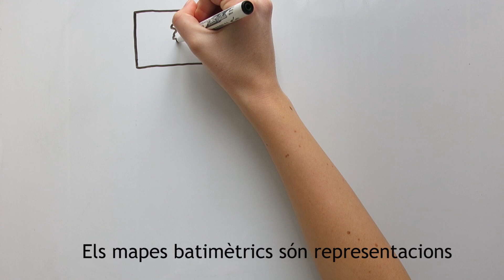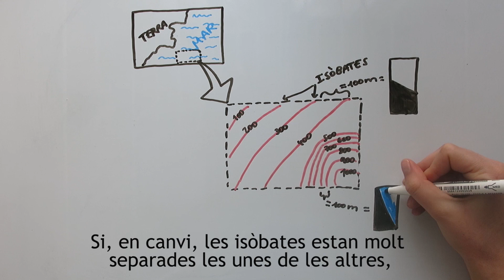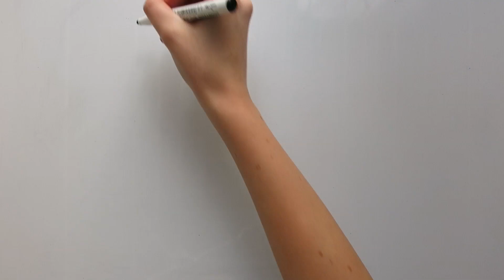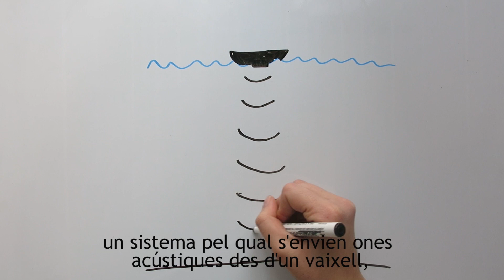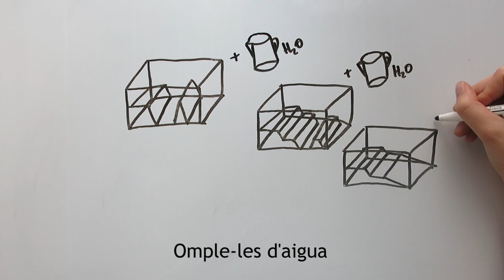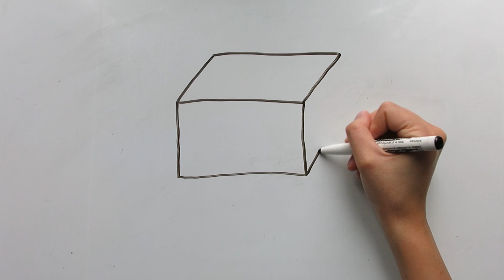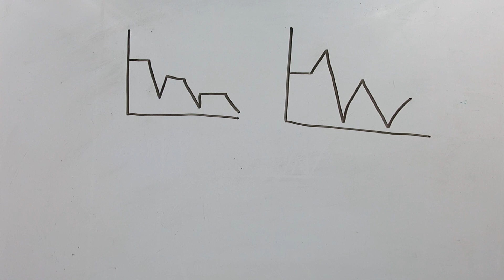Batimetria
A l’hora de programar campanyes oceanogràfiques és important tenir un bon coneixement del relleu del fons marí de l’àrea de mostreig. S’ha de tenir en compte aquest factor a l’hora d’explorar l’oceà, no tan sols per evitar anar a cegues i així poder evitar cops o pèrdues d’aparells de mostreig (o fins i tot la pèrdua de vides humanes), sinó també per intentar explicar amb les formes físiques del relleu alguns comportaments de l’aigua, del material suspès i/o de les formes de vida que hi trobem. Fins fa relativament poc, el coneixement del fons marí estava molt limitat per l’absència d’una tecnologia capaç de proporcionar dades acurades i fidels a la realitat. Durant les darreres dècades, però, el desenvolupament tecnològic ha permès l’aparició de sistemes com els sonars que han facilitat enormement aquesta tasca.
Exploreu amb aquesta pràctica els fons marins i compareu com era ser un cartògraf al segle XIX i com és ser-ho a l’actualitat.

Suggeriments: consulteu les unitats temàtiques «Tecnologia per a explorar el mar» i «Zonació» abans de fer l’activitat a